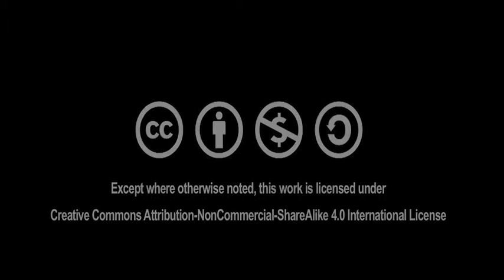Flower Mandala Art 5 (Telugu) I పువ్వులతో మండల ఆర్ట్ 5